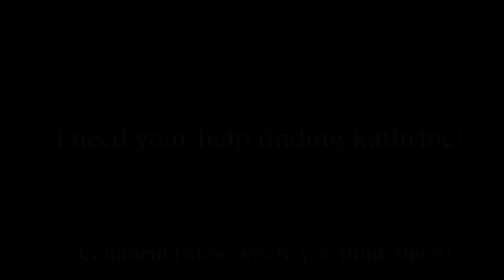Minecraft Co Op with Love p5